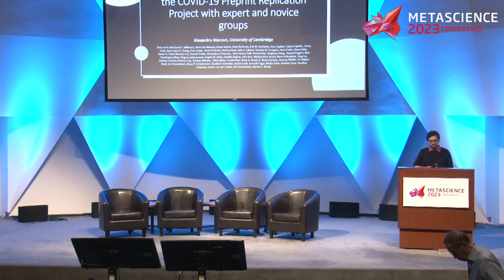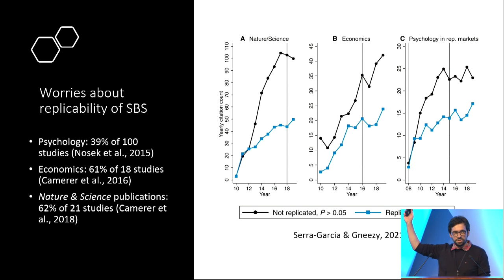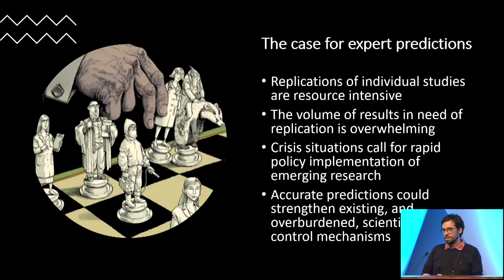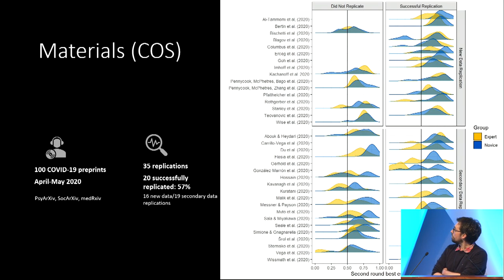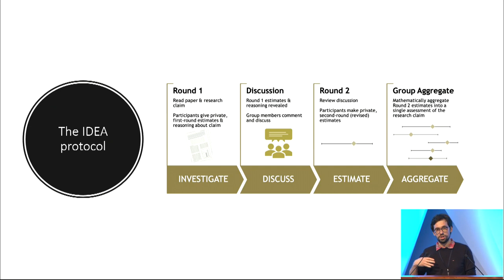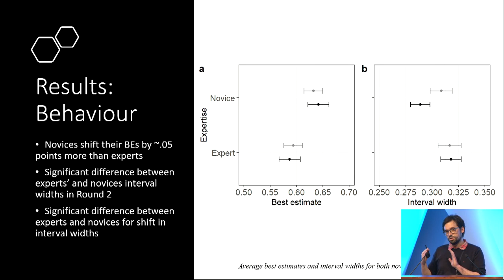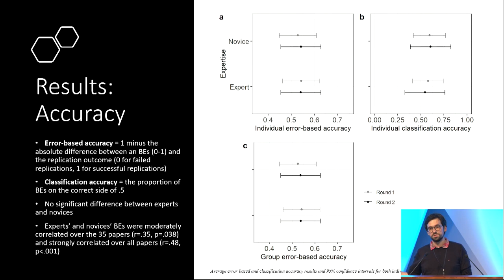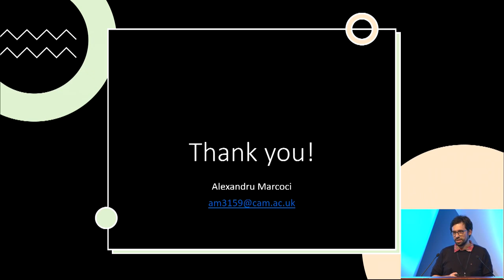Predicting the replicability of social and behavioural science claims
Session: Predicting the replicability of social and behavioural science claims from the COVID-19 Preprint Replication Project with structured expert and novice groups

Speaker: Alexandru Marcoci, Research Associate, University of Cambridge

Abstract: Replication is an important “credibility control” mechanism for clarifying the reliability of published findings. However, replication is costly and it is infeasible to replicate everything. Accurate, fast, lower cost alternatives such as eliciting predictions from experts or novices could accelerate credibility assessment and improve allocation of replication resources for important and uncertain findings. We elicited judgments from experts and novices on 100 claims from preprints about an emerging area of research (COVID-19 pandemic) using a new interactive structured elicitation protocol and we conducted 35 new replications. Participants’ average estimates were similar to the observed replication rate of 60%. After interacting with their peers, novices updated both their estimates and confidence in their judgements significantly more than experts and their accuracy improved more between elicitation rounds. Experts’ average accuracy was 0.54 (95% CI: [0.454, 0.628]) after interaction and they correctly classified 55% of claims; novices’ average accuracy was 0.55 (95% CI: [0.455, 0.628]), correctly classifying 61% of claims. The difference between experts and novices was not significant. These findings are consistent with prior investigations eliciting predictions about the replicability of published findings in established areas of research and suggest that expertise may not be required for credibility assessment of some research findings.